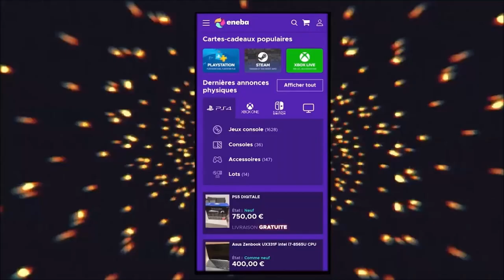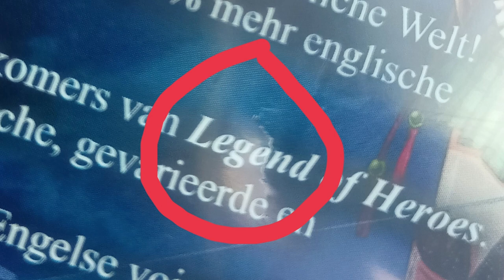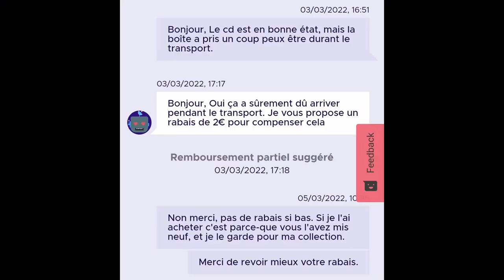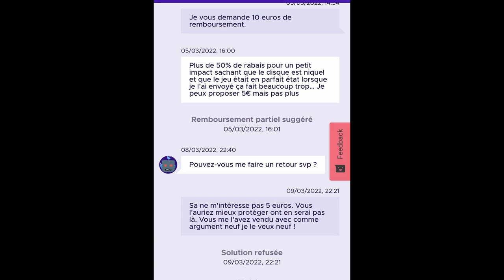[ATTENTION] C'est fini ENEBA pour moi !!!😡😡😡😡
J'ai un litige avec ENEBA, et le remboursement à été refusé ! 😡😡😡

⌛ Se repérer dans la vidéo :
00:00 Intro
00:10 Pub ENEBA
00:48 Litige avec ENEBA
02:11 Photo du jeu abimer
04:53 Capture D'écran Conversation ENEBA
05:28 Suite Litige ENEBA